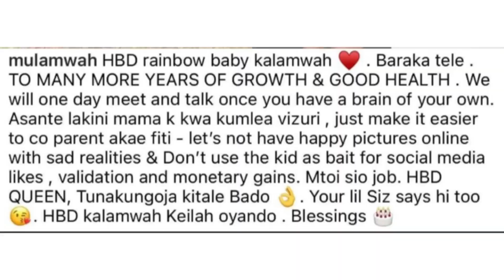“Nilimtandika Vibaya Sana!” Mulamwah Talks Confrontation With CarolSonnie’s Blesser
Mulamwah has admitted to thumping his baby mama Carol Sonnie after getting into an altercation with her current blesser…